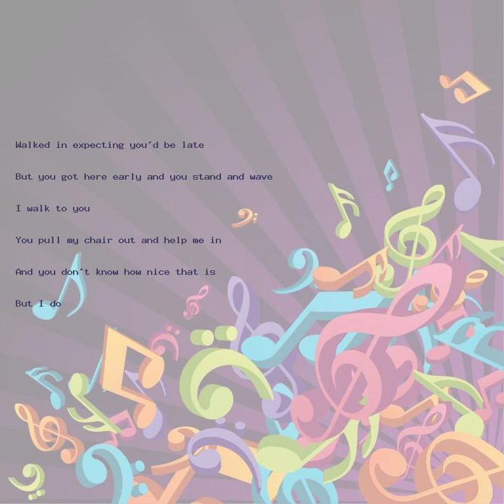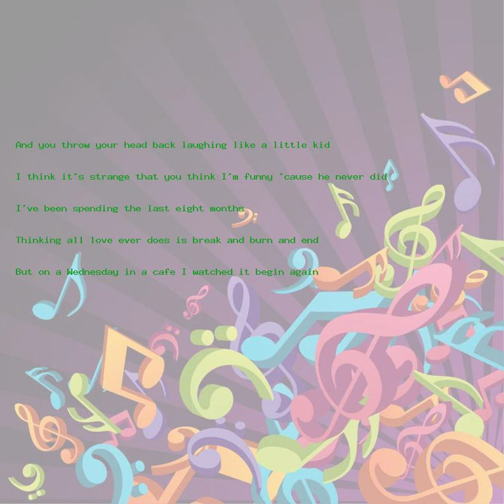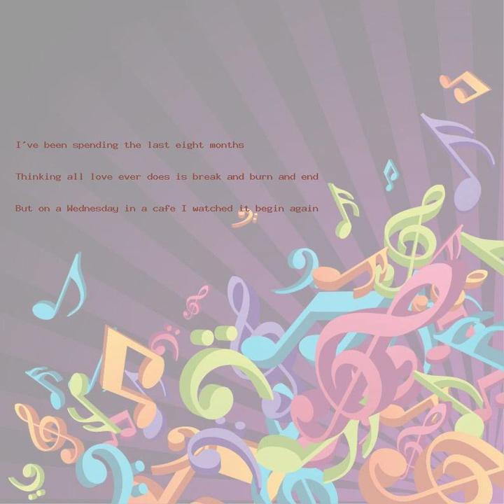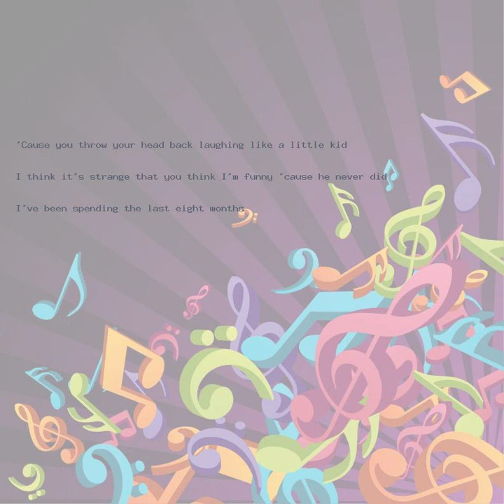Begin Again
Click link above, Watch out for something  never seen  before, coming soon